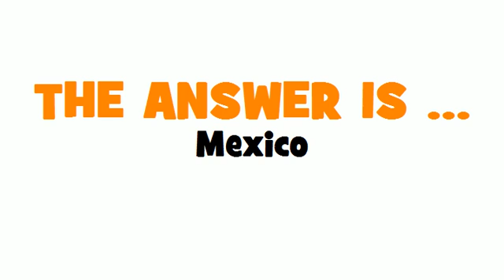SWEDISH TRANSLATION QUIZ = Mexiko